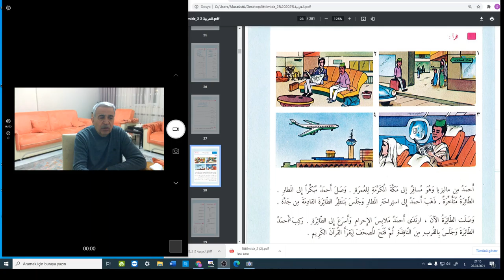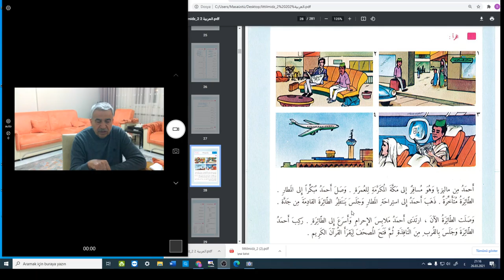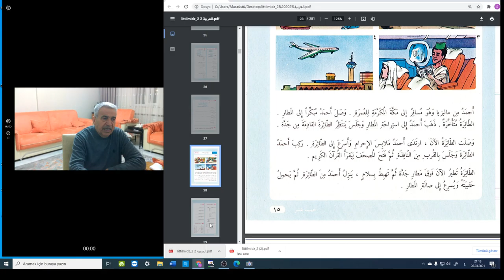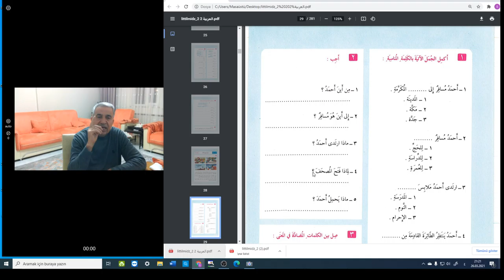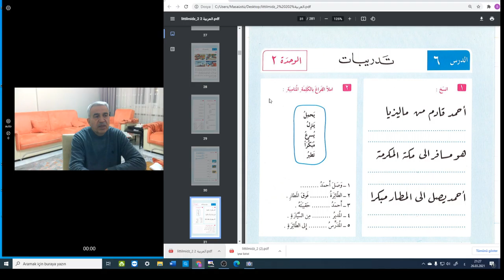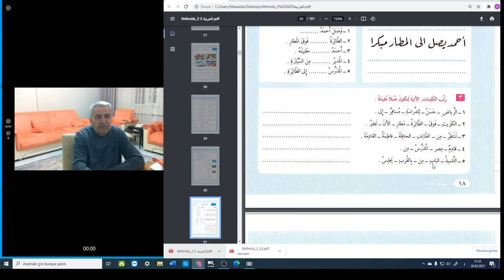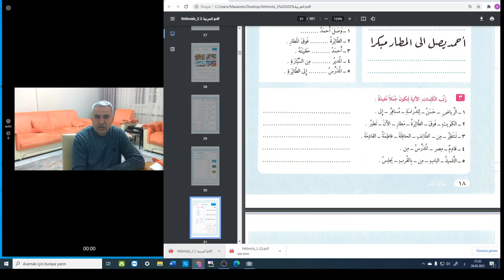Arapça Dersler هيا نتعلم العربية معا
العربية لغير الناطقين بها Arapça dersler 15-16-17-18.sayfalar